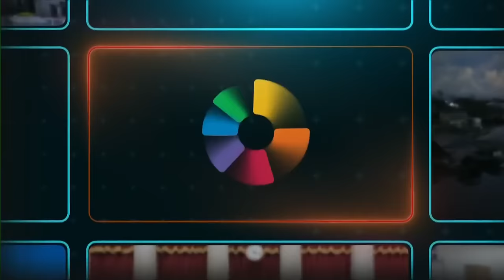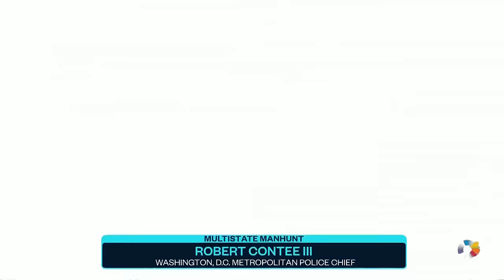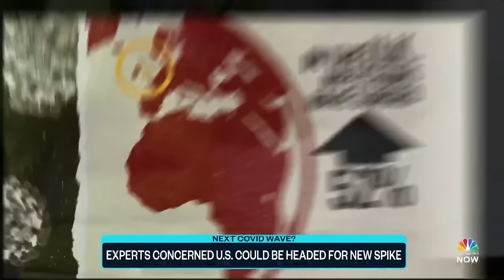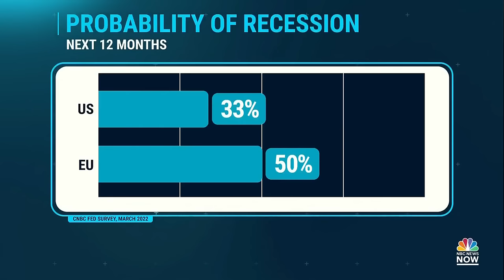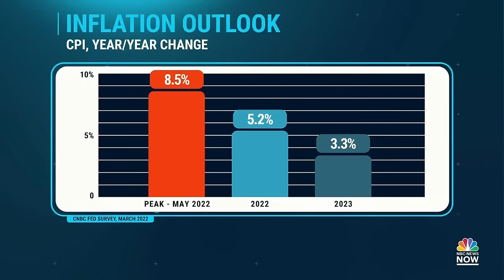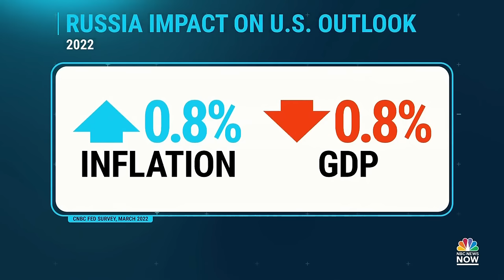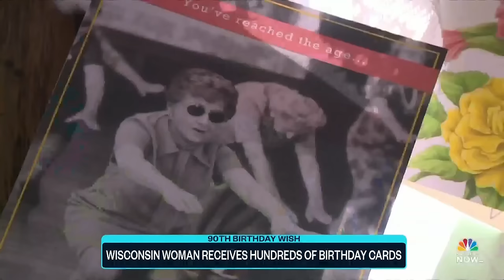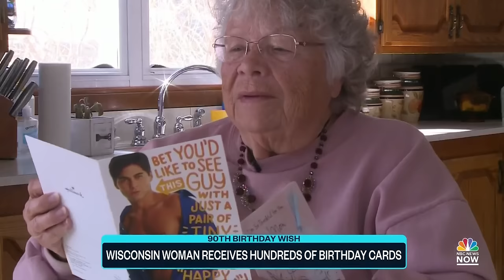Top Story with Tom Llamas - Mar. 15 | NBC News NOW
Russia is tightening its grip on Ukraine’s capital as President Biden prepares to visit the region, Vladimir Putin is sparing no targets creating fears of a nuclear catastrophe if their missiles strike a power plant, video shows the moment a hillside collapses in Peru burying more than a dozen homes and police arrest a man believed to be behind a string of shootings targeting homeless people in New York City and DC.